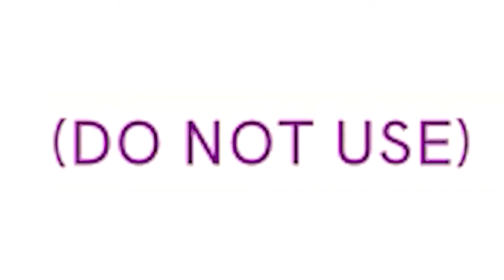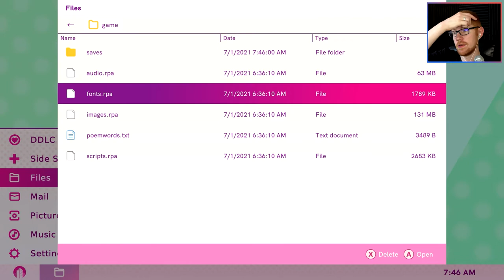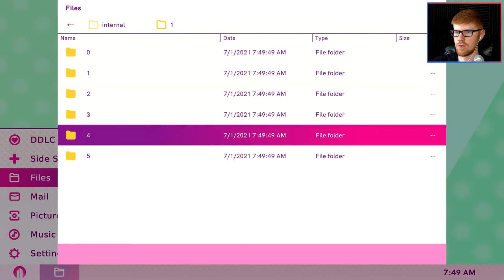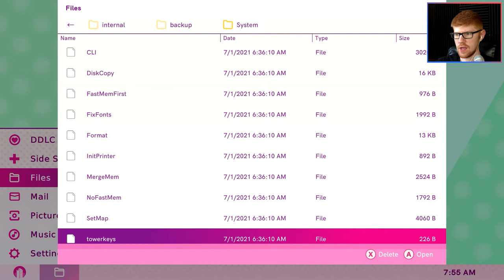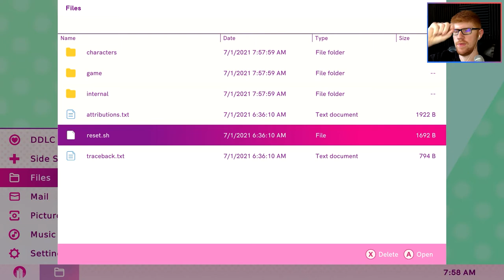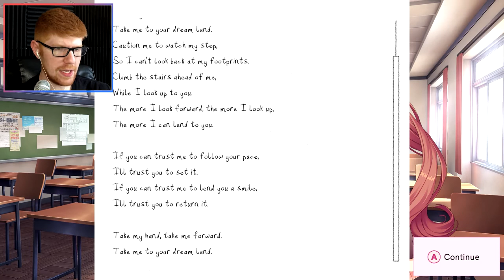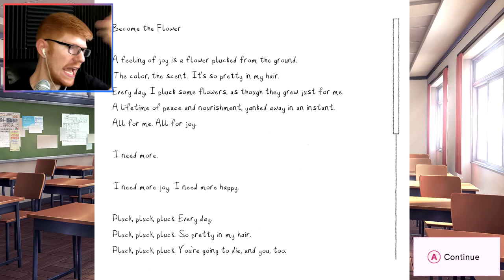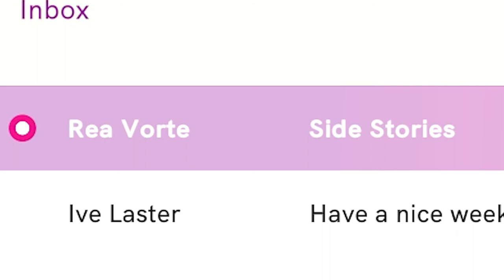Doki Doki Literature Club Plus! Side Stories: Trust Part 1 || MisterRed Plays DDLC Plus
After exploring the differences between the console version and PC version of DDLC, we finally get to dive into the new stuff. There are a series of Side Stories, featuring the origins of the club, and detailing how these characters all met each other. This is all very interesting, and I can't wait to find out what secrets lie here. There's also this weird computer, with all these files? I'm so excited, and I'm also so tired, becuase it is early in the morning for me.